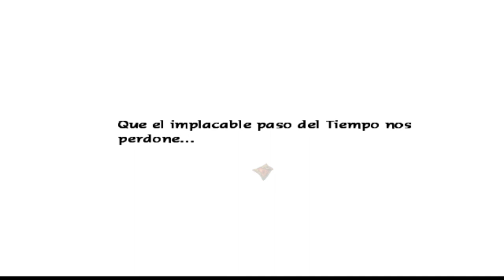[GC]💀EL RENACER💀BOSS Kalas💀🕹️Baten Kaitos Eternal Wings & TLO🕹️🔴Ep.65🔴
(Esta vez no encontré los datos solo del combate, sino que la página te lleva a todos los datos de Kalas...) Igualmente ya os digo que hace un combo con el que paraliza y otro justo después con el que roba vida, así que recomiendo tener magnus que curen parálisis para hacer el combate mucho más fácil.